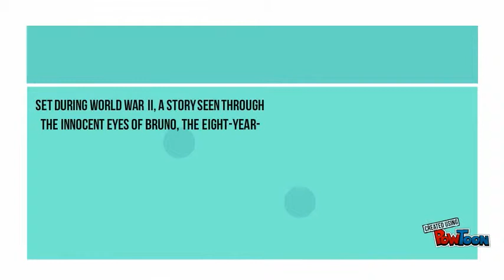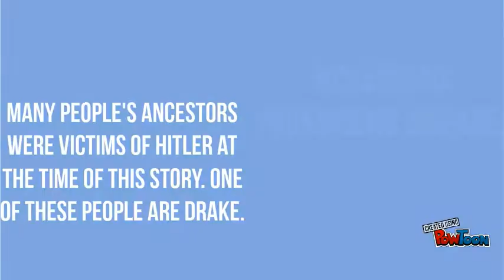The boy In striped Pyjamas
Sorry if there are any faults...-- Created using PowToon -- Free sign up -- Create animated videos and animated presentations for free.  PowToon is a free tool that allows you to develop cool animated clips and animated presentations for your website, office meeting, sales pitch, nonprofit fundraiser, product launch, video resume, or anything else you could use an animated explainer video. PowToon's animation templates help you create animated presentations and animated explainer videos from scratch.  Anyone can produce awesome animations quickly with PowToon, without the cost or hassle other professional animation services require.